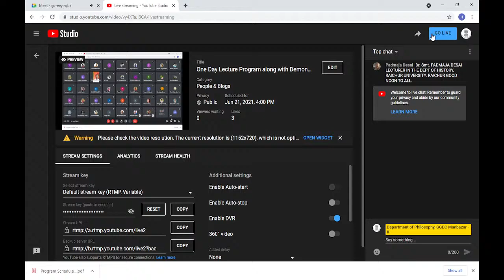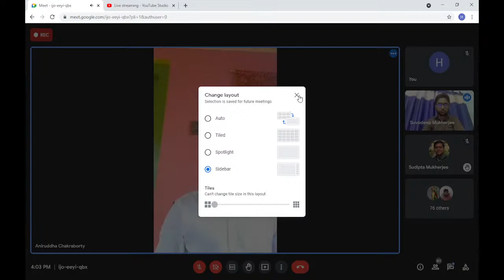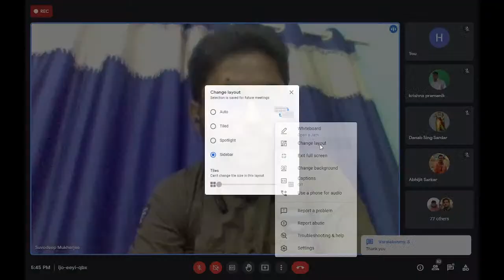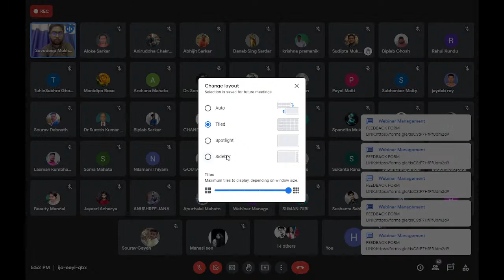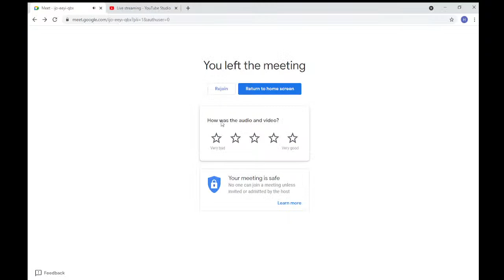One Day Lecture Program along with Demonstration on “Yoga as a Means of Stress Management”